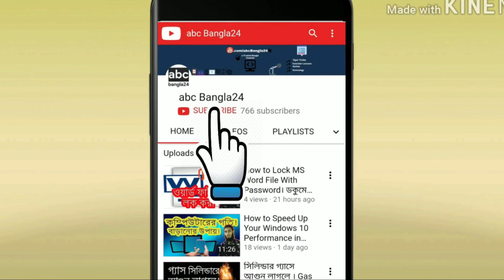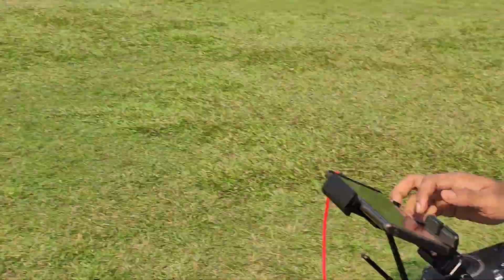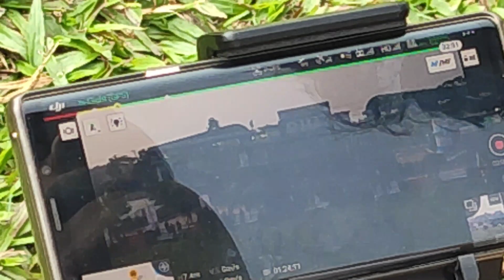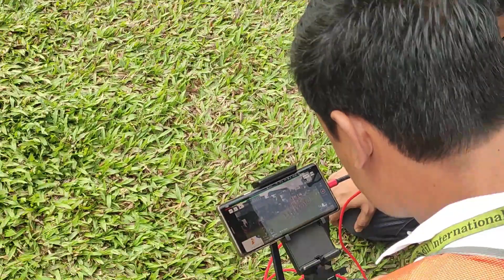Drone of Bangladesh | বাংলার ড্রোন | পাইলটবিহীন ড্রোন বিমান।